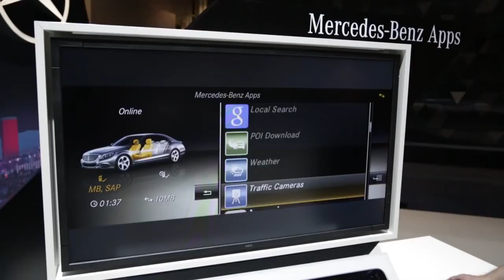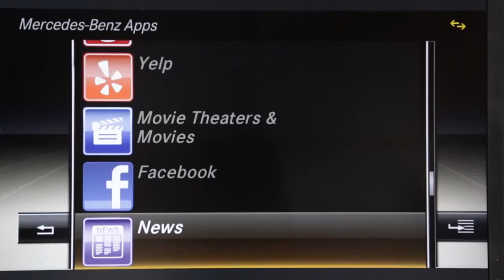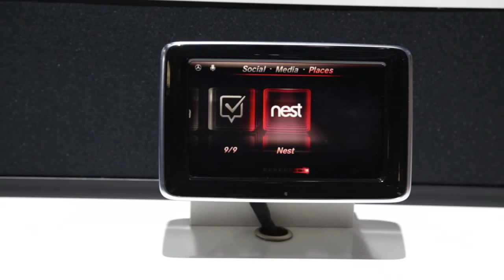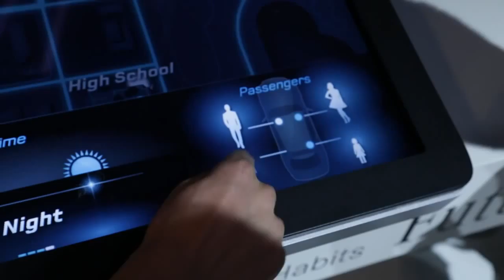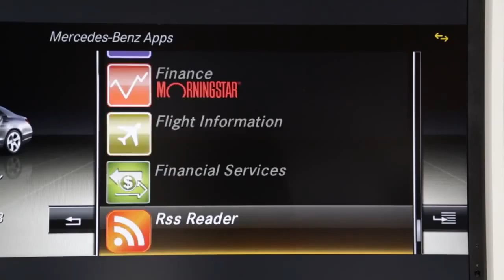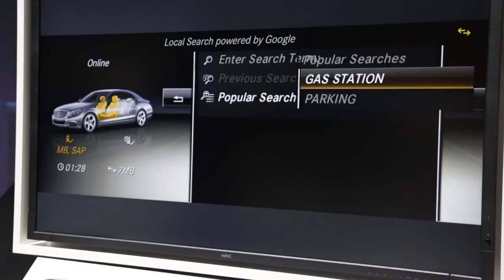Mercedes Benz Innovation at 2014 Consumer Electronics Show CES